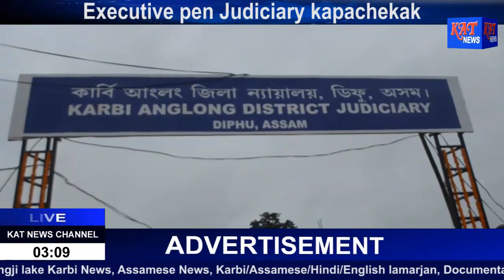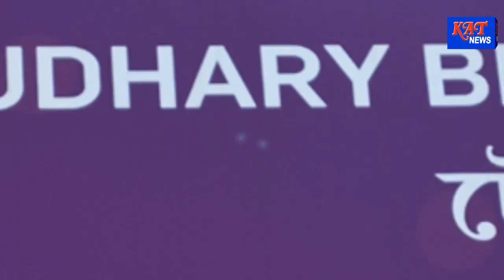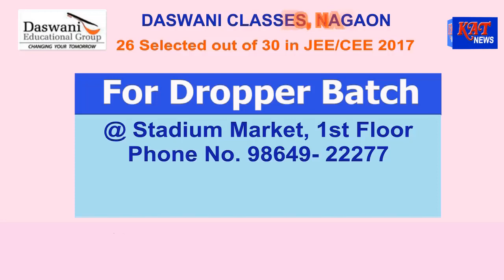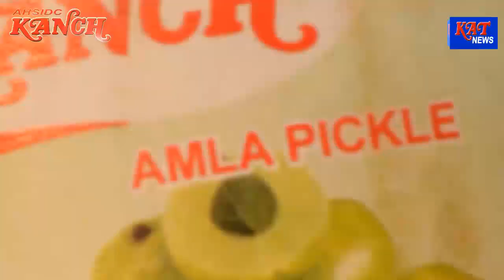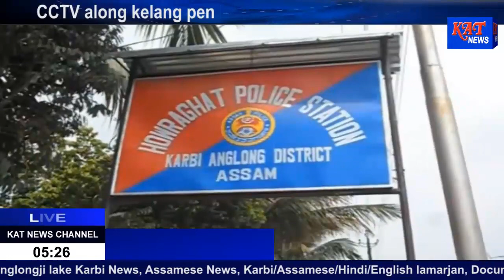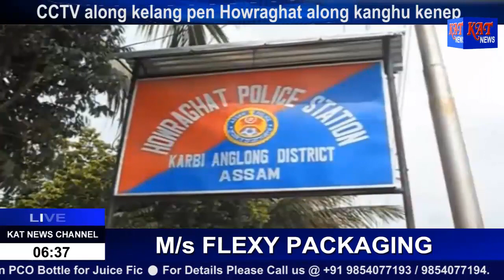Mid Day Express News Date 13 08 17